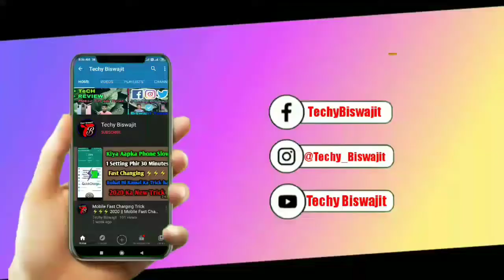RR VS KXIP 2020 Live | Live Cricket Score | IPL 2020 | Kings Xi Punjab vs Rajasthan Royals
*SOCIAL MEDIA HANDLES* [ Join Now ]

About : Techy Biswajit is a YouTube Channel, where you will find technological videos in Hindi, New Video is Posted Everyday :)